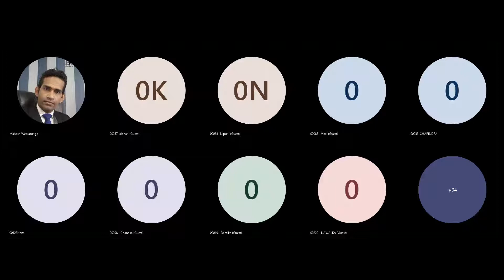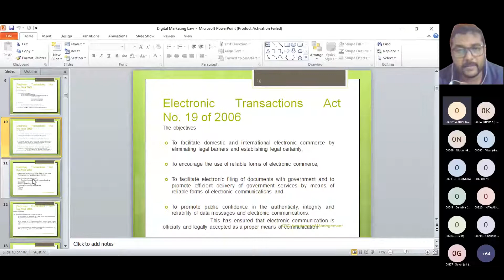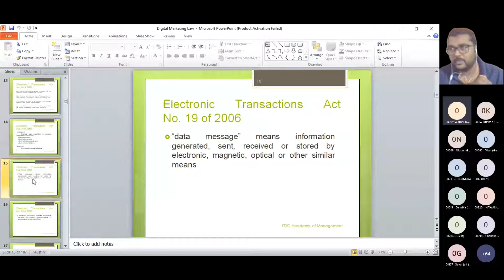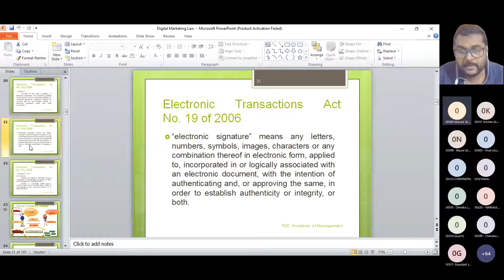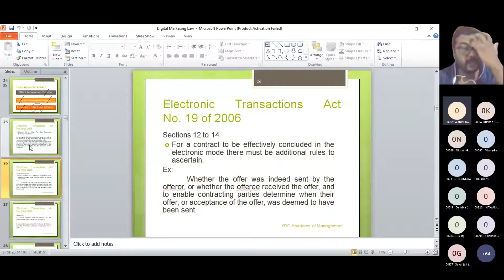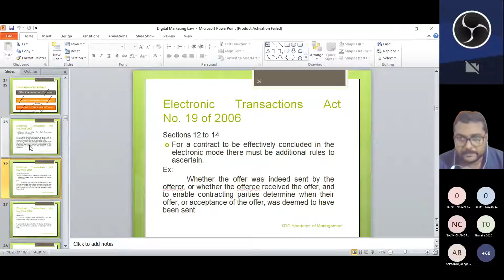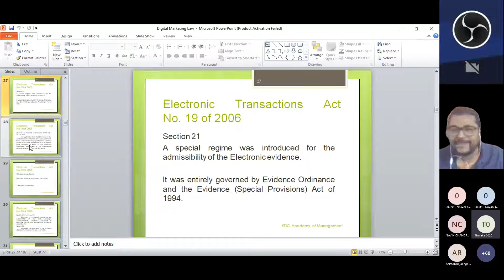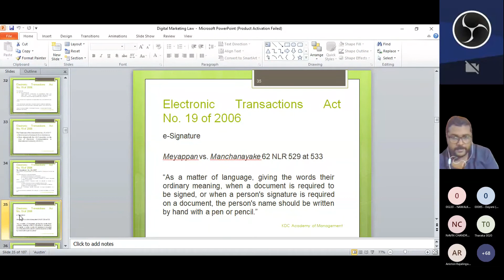Business Law - 14th November 2021 (DSSM | DSMM) Batch 01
Welcome to our 14th November 2021 Session of the Diploma in Strategic Sales Management (DSSM) - Batch  01

Languages: English & Sinhala (Bilingual)

"14th November 2021 - DSSM" is an ongoing paid series with an exclusive rich coverage into Strategic Sales Management so be sure to check out each one in order so that you don't miss out!

Knowledge Development and Consultancy (KDC) Academy of Management (AOM) is your comfortable partner to bring skills, capacities, and competencies you need to reach your business goals. Diversified skill segments will be built in your company, to reach the fullest potential, with your business opportunities. Developing employees to develop customers for the business is the core behind the values every employer receives from KDC.

"Here at KDC, we make Corporate Education a Necessity and Not a Luxury"

Yes! Join and Develop Your High-Income Skills Now!

★☆★ CONNECT WITH KDC ON SOCIAL MEDIA ★☆★

Wishing you all great success with your dreams and career!

KDC